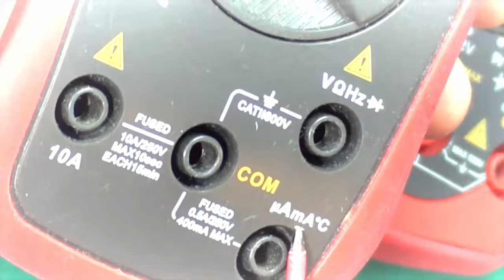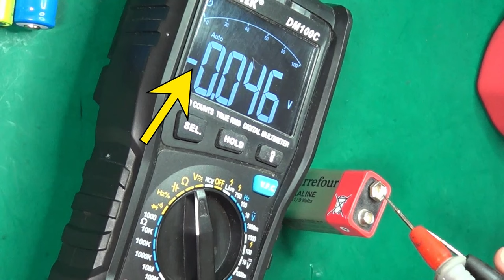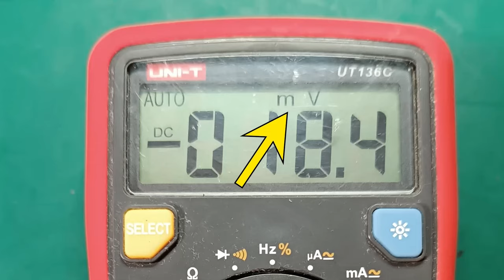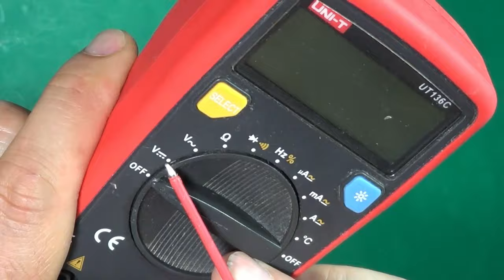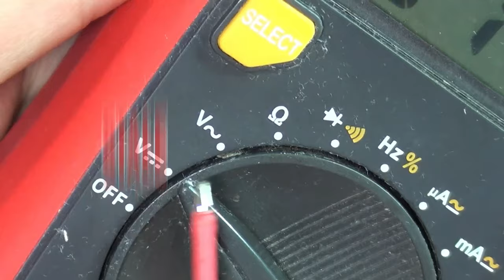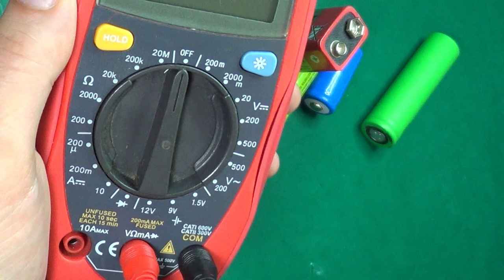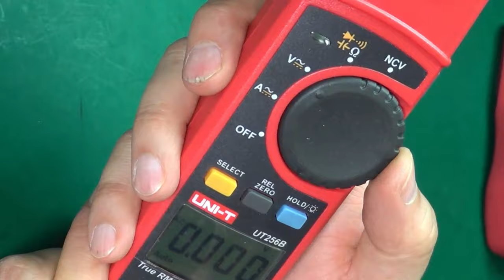Napięcie stałe multimetrem.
W tym odcinku pomiar napięcia stałego, bezpiecznego, czyli do 60 Voltów.
W tym zakresie mamy różnego rodzaju baterie i akumulatorki do domowych urządzeń, zasilacze, akumulatory w samochodach i motocyklach spalinowych (w hybrydach i elektrykach już jest też niebezpieczne napięcie), hulajnogach, rowerach elektrycznych.

Takie napięcia - do 60V teoretycznie nie są dla nas niebezpieczne, wiec nie musimy zachowywać szczególnych środków ostrożności - ale za każdym razem warto się upewnić, że są bezpieczne - np. sprawdzając napięcie na etykiecie czy obudowie - niespodzianki zawsze się mogą zdarzyć, może nie w 1,5 V bateryjkach - ale np. w uszkodzonych zasilaczach impulsowych już może się pojawić niebezpieczne napięcie, nawet jeśli  nie są podłączone do sieci - np. naładowane kondensatory.

0:00 Wstęp, co w filmie, bezpieczeństwo
1:07 Podłączenie sond
1:21 Znak “-” a kolory sond
1:56 Czarna sonda
2:16 Czerwona sonda
2:38 Smart multimetr
2:48 Jednostka
3:42 Multimetr automatyczny
4:25 Multimetr manualny
4:49 Zakres pomiarowy - co to jest?